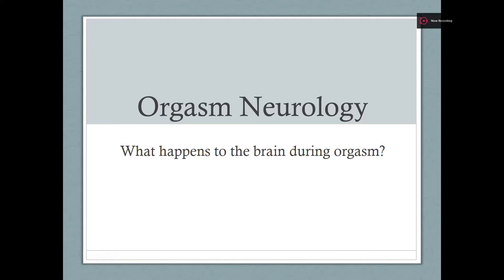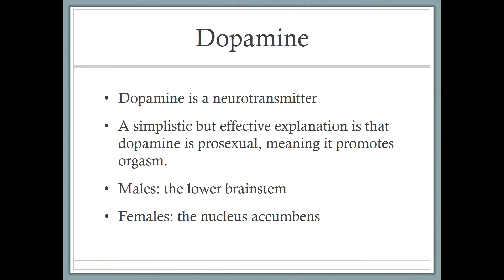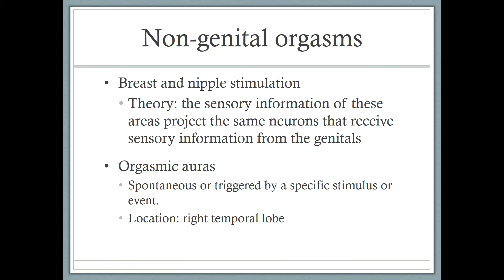Orgasm Neurology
Orgasm Neurology: what happens in the brain during orgasm?

Brain structure. (2017).
Carmichael, M. S., Humbert, R., Dixen, J., Palmisano, G., Greenleaf, W., & Davidson. J. M. (1987). Plasma oxytocin increases in the human sexual response. ''The Journal of Clinical Endocrinology and Metabolism, 64''(1), 27-31. doi:10.1210/jcem-64-1-27
Forbes, C. E., & Grafman, J. (2010). The role of the human prefrontal cortex in social cognition and moral judgment. ''General Psychiatry, 57''(11), 1012—30. doi:10.1001/archpsyc.57.11.1012
Georgiadis J. R., & Kringelbach, M. L. (2012). The human sexual response cycle: Brain imaging evidence linking sex to other pleasures. ''Progress in Neurobiology, 98'', 49-81. doi:10.1016/j.pneurobio.2012.05.004
Georgiadis, J. R. (2011). Exposing orgasm in the brain: a critical eye. Sexual and ''Relationship Therapy, 26''(4), 342–355. doi:10.1080/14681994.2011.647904
Georgiadis, J. R., Kortekaas, R., Kuipers, R., Nieuwenburg, A., Pruim, J., Reinders, S., & Holstege, G. (2006). Regional cerebral blood flow changes associated with clitorally induced orgasm in healthy women. ''European Journal of Neuroscience, 24'', 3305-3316. doi:10.1111/j.1460-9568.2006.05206.x
Georgiadis, J. R., Reinders, A. A. T. S., Paans, A. M. J., Renken, R., & Kortekaas, R. (2009). Men versus women on sexual brain function: Prominent differences during tactile genital stimulation, but not during orgasm. ''Human Brain Mapping, 30''(10), 3089–3101. doi:10.1002/hbm.20733
Holstege, G., Georgiadis, J. R., Paans, A. M., Meiners, L. C., van der Graaf, F. H., & Reinders, A. S. (2003). Brain activation during human male ejaculation. ''Journal of Neuroscience, 23''(27), 9185–9193.
Hurlemann, R., & Scheele, D. (2016). Dissecting the Role of Oxytocin in the Formation and Loss of Social Relationships. ''Biological Psychiatry, 79''(3), 185–193. doi:10.1016/j.biopsych.2015.05.013
Komisaruk, B. R., & Whipple, B. (2005). Functional MRI of the brain during orgasm in women. ''Annual Review of Sex Research, 16'', 62-68.
Komisaruk, B. R., & Whipple, B. (2011). Non-genital orgasms. ''Sexual and Relationship Therapy, 26''(4), 356-372. doi:10.1080/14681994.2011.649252
Komisaruk, B., Whipple, B., Crawford, A., Liu, W. C., Kalnin, A., & Mosier, K. (2004). Brain activation during vaginocervical self-stimulation and orgasm in women with complete spinal cord injury. ''Brain Research, 1024'', 77–88. doi:10.1016/j.brainres.2004.07.029
Kruger, T. H., Hartmann, U., & Schedlowski, M. (2005). Prolactinergic and dopaminergic mechanisms underlying sexual arousal and orgasm in humans. ''World Journal of Urology, 23''(2), 130-138. doi:10.1007/s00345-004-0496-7
Levin, R. J. (2014). The pharmacology of the human female orgasm — Its biological and physiological backgrounds. ''Pharmacology Biochemistry and Behaviour, 121'', 62–70. doi:10.1016/j.pbb.2014.02.010
Magon, N., & Kalra, S. (2011). The orgasmic history of oxytocin: Love, lust, and labour. ''Indian Journal of Endocrinology and Metabolism, 15''(7), 156-161. doi:10.4103/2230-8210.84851
Mah, K. & Binik, Y.M. (2001). The nature of human orgasm: a critical review of major trends. ''Clinical Psychology Review, 21''(6), 823–856. doi:10.1016/S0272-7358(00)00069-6
Mitchell, J. P., Heatherton, T. F., & Macrae, C. N. (2002). Distinct neural systems subserve person and object knowledge. ''Psychology (Biological Sciences), 99''(23), 15238–15243.
Prefrontal cortex. (2017).
Rolls, E. T. (2004). The functions of the orbitofrontal cortex. ''Brain Cognition, 55''(1), 11-29. doi:10.1016/S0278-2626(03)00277-X
Wolf, U., Rapoport, M. J., & Schweizer, T. A. (2009). Evaluating the affective component of the cerebellar cognitive affective syndrome. ''Journal of Neuropsychiatry and Clinical Neurosciences, 21''(3), 245-253. doi:10.1176/jnp.2009.21.3.245